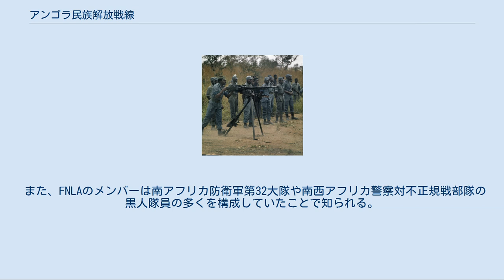アンゴラ民族解放戦線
アンゴラ民族解放戦線（アンゴラみんぞくかいほうせんせん、葡：Frente Nacional de Libertação de Angola, 英：National Liberation Front of Angola, 略称：FNLA）は、アンゴラの武装組織、政党。
1962年4月、ポルトガルからのアンゴラ独立を目指して創設された組織のひとつである。
創設者はホールデン・ロベルト。
1992年に政党として再編・改組された。
1992年総選挙では、得票率2.4パーセントで人民議会に5議席を獲得した。
 アンゴラ民族解放戦線の前身は、1956年にコンゴ族を中心に、コンゴ王国の復興を目的に結成されたアンゴラ北部人民同盟(UPNA)である。
UPNAはアンゴラ人民同盟(UPA)と改名した後、1961年2月4日にアンゴラ解放人民運動（MPLA）がルアンダの刑務所を襲撃してアンゴラ独立戦争が始まると、翌3月にアンゴラ北部で武装蜂起し、白人や混血者（ムラート）、読み書きのできる黒人を無差別に虐殺した。
 蜂起の結果、UPAはアンゴラから逃れ、ザイールのモブツとアメリカ合衆国の支持を得てコンゴ民主共和国(後のザイール)のレオポルドヴィル（現キンシャサ）に拠点を移した。
UPAはレオポルドヴィルで他の組織と合併し、アンゴラ民族解放戦線（FNLA）として再編され、同地に亡命アンゴラ政府を樹立した。
一方、1961年2月の蜂起失敗後、MPLAもレオポルドヴィルに逃れていたが、レオポルドヴィルで両組織の統一を訴えたMPLAはFNLAによって壊滅させられそうになった。
そのため、MPLAは1963年中にレオポルドヴィルを退去し、コンゴ共和国（旧フランス領コンゴ）のブラザヴィルに本部を移転した。
 FNLAはコンゴ族を優遇した部族主義的な体質が強かったため、1964年7月に部族主義に反対していたFNLA外相のジョナス・サヴィンビが離反した。
サヴィンビは1966年3月に出身部族のオヴィンブンドゥ族を中心にアンゴラ全面独立民族同盟（UNITA）を結成した。
しかし、各地でポルトガル植民地政府と激戦を繰り広げていたMPLAとは対照的に、FNLAはザイールとの国境地帯で兵力を固め、ポルトガル軍との直接的な戦闘を避ける傾向にあったと言われている（FNLAの分派であったUNITAに至っては、ほとんど植民地政府と戦火を交えることが無かった）。
 ザイールの練兵所で軍事訓練を受けるアンゴラ民族解放戦線の戦士達(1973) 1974年4月25日に宗主国のポルトガルでカーネーション革命が勃発し、独立戦争の行方が変わると、当初FNLAはMPLA、UNITAと共に1975年1月にポルトガルの新政権とアルヴォール協定を結び、三組織による暫定政権の設立で合意した。
しかし、同年3月にFNLAとMPLAは首都ルアンダで衝突し、これをきっかけにUNITAと同盟したFNLAは後見を務めていたザイールと共にMPLAと敵対した。
ザイール軍の直接介入を得たFNLA軍と南アフリカ防衛軍（SADF）の直接介入を得たUNITA軍は、キューバ革命軍の介入を得たMPLA軍によって破られ、1975年11月11日にMPLAはルアンダでアンゴラ人民共和国の独立を、FNLA＝UNITA連合はウアンボでアンゴラ人民民主共和国の独立を宣言した。
 アンゴラの独立後もMPLAとFNLA＝UNITA連合の間の内戦は続いたが、MPLA政権は北部に地盤を持つFNLA及びカビンダ解放戦線(FLEC)を積極的に攻撃する一方で、FNLAとFLECの後見だったザイールのモブツ政権と1978年に、同じくFNLAとFLECを支援していたフランスとは1979年に、FNLAとUNITAを支援していた中華人民共和国とは1983年に国交を正常化し、後ろ盾を失ったFNLAとFLECの勢力は著しく減少した。
 FNLAは基盤をコンゴ族の多いアンゴラ北部に置いており、アンゴラ独立戦争中は北隣のザイール（現在のコンゴ民主共和国）やアメリカの他、エジプト、ガーナ、イスラエル、フランス、ルーマニア、中国といった国々から支援を受け、さらにはアパルトヘイト時代の南アフリカとも関係を持っていた。
このうち、アメリカ政府は、ジョン・F・ケネディ大統領時代の1961年からFNLAを支援し始めた。
 アメリカは、本来、ザイールに供与されるべき支援のうち、その3分の1にあたる金額をFNLAとアンゴラ全面独立民族同...